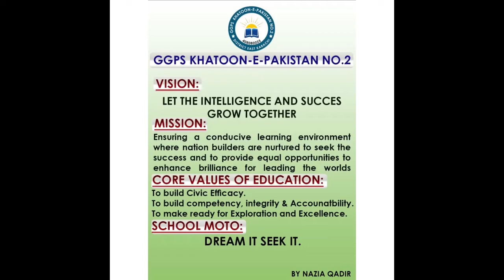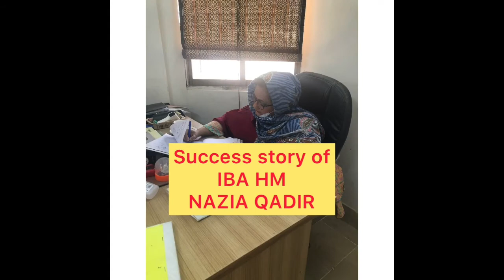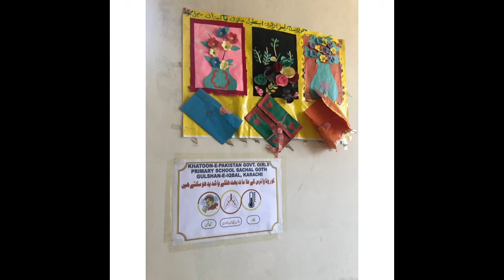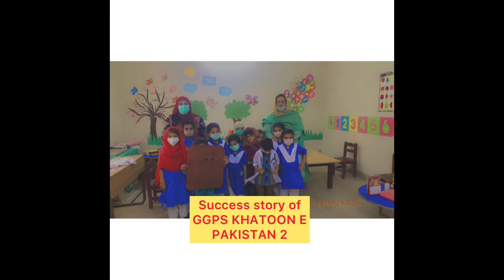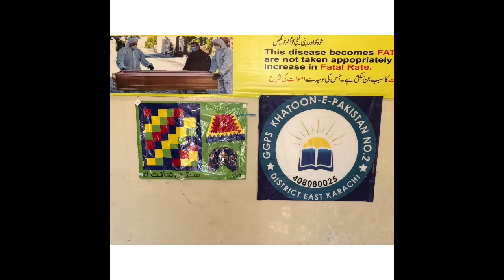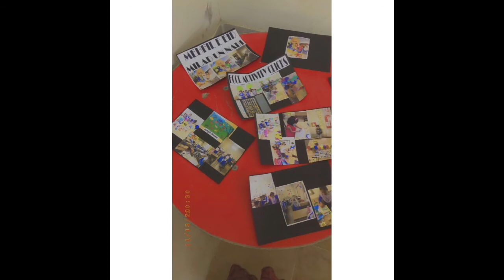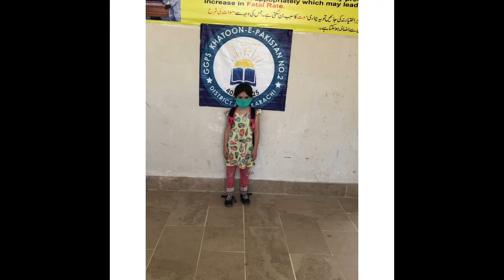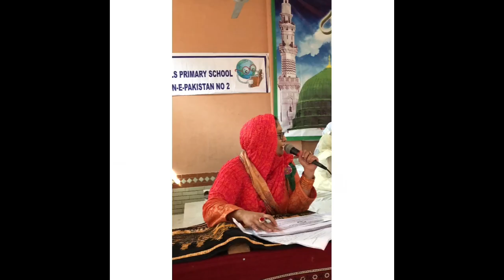GGPS KHATOON E PAKISTAN 2 | SUCCESS STORY